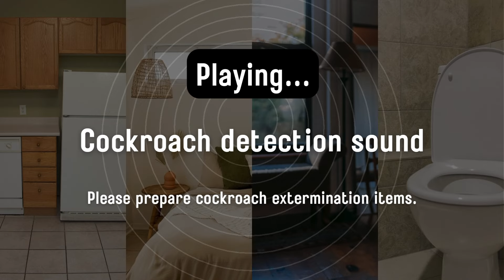High-Frequency Sound to Lure Hidden Cockroaches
Encountered a cockroach in your room? If you want to get rid of it but it’s hiding in the gaps of furniture or appliances, making it hard to find? Feeling too scared to do anything, unable to sleep? Play this video.

This video plays a high-frequency sound that cockroaches dislike. The sound will make cockroaches move from their hiding spots, making them easier to find. Please note that this video does not kill cockroaches, so use cockroach control products to eliminate them once they appear.

▼ Audio Source
・Emits high-frequency sound (20KHz) that cockroaches dislike.
・20KHz is a frequency that most people cannot hear.

▼ Playback Time
・1 hour. For extended playback, please use YouTube’s loop feature.

・Play the video as close to the cockroaches as possible and increase the volume.
・For best results, connect to a high-speed internet and use high-quality speakers to avoid sound degradation.

▼ Caution
・If you experience headaches, ear pain, or discomfort, stop using the video immediately.
・The sound may be unpleasant for children and young people (varies by individual), so be considerate of your family and neighbors.
・Avoid using near dogs or cats as it may cause them stress.
・Effectiveness may vary depending on the environment, playback device, cockroach learning, and individual differences.

・Feel free to let us know whether it was effective or not.
・Providing information about the location, time, playback device, and cockroach reactions is helpful.
・Sharing your results will assist other viewers as a reference.
・Sharing on social media is also welcome. You can do this using the share button on the playback screen.

▼ Reference 1) Cockroach Behavior
・Active mainly at night and prefers darkness
・Eats a wide range of food, including raw waste and paper
・Lays large numbers of eggs and proliferates rapidly
・Thrives in damp conditions, especially in kitchens and bathrooms
・Tolerates harsh environments, including radiation and low oxygen
・Develops from nymph to adult quickly, within weeks to months
・Moves quickly and is difficult to catch

▼ Reference 2)  Lifestyle Habits for Cockroach Prevention
・Clean up food scraps and grease regularly
・Store food in airtight containers and dispose of garbage daily
・Wipe up spills immediately and keep sinks and bathroom drains clean
・Seal gaps and holes in the house with putty or sealants
・Ventilate frequently to reduce indoor humidity
・Dispose of cardboard promptly as it can be a nesting site
・Keep potted plants clean to prevent insect infestation
・Do not leave pet food out; clean up after pets have finished eating

▼ Reference 3) Things Cockroaches Dislike
・Cockroaches dislike the scent, often used in essential oils
・Strong scent deters cockroaches
・Cockroaches dislike citrus scents like lemon and orange
・Herb with a scent cockroaches avoid
・Has strong antibacterial properties and a scent that repels cockroaches
・ Particularly dislikes the strong acidity of white vinegar

▼Top 10 Recommended Videos from Our Channel
For those who are uncomfortable with animals or birds, troubled by their calls, or dislike pests.
Here are the most popular videos from our channel.

▼How to Check for Ultrasound or High-Frequency Sounds
Since you can't hear ultrasound or high-frequency sounds with your ears, you might wonder, "Is the sound really there?" Use a smartphone decibel meter app to check the frequency of the sound in the video.

‹Recommended App›
Decibel X - dBA Decibel Meter

Note: Some ultrasonic videos posted by other channels may not actually emit any sound. To avoid wasting your time and data, please use the above-mentioned app to check the sound levels of the content.